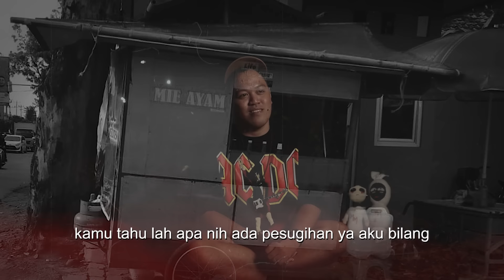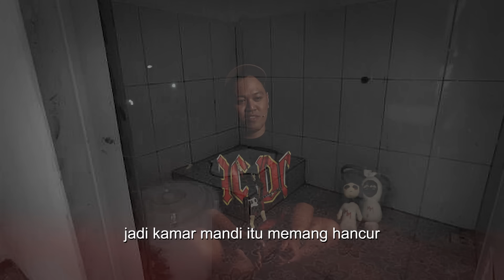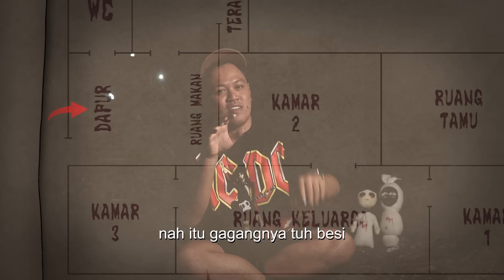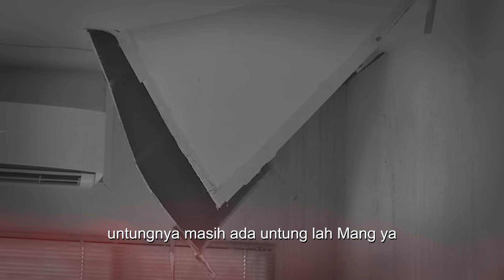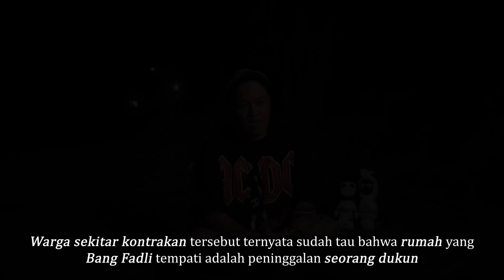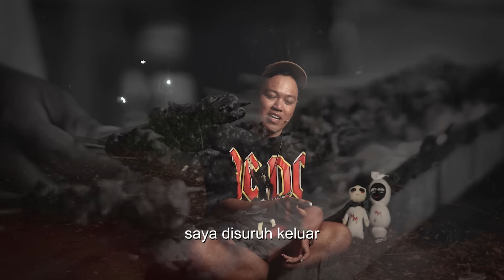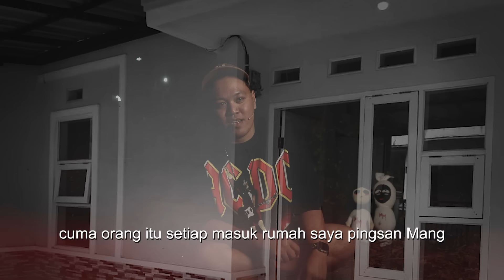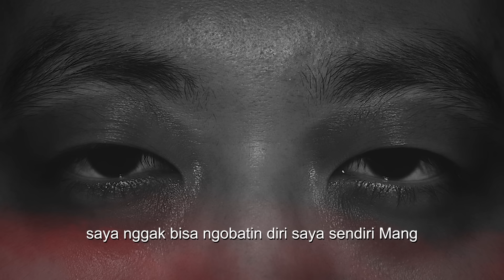SETELAH NGEWARISIN ILMUNYA, JIN2 PESUGIHAN BENCI SAMA SAYA !! KISAH MISTIS TINGGAL DI RUMAH DUKUN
Pengalaman mistis Bang Fadli di tahun 2013 mengontrak sebuah rumah 3 kamar bersama kedua orang tuanya dengan harga sangat miring yaitu 2,5 juta pertahun yang ternyata sering muncul gangguan-gangguan ghaib diluar nalar. Ketika Bang Fadli menempati rumah tersebut, dirinya "disukai" oleh sosok ghaib Mbah (dukun sakti) pemilik rumah terdahulunya, dan secara tidak langsung mewariskan ilmu-ilmu ghaib Mbah yang berujung Bang Fadli bisa mengobati penyakit non medis dan berhadapan dengan jin-jin pesugihan . Apa yang terjadi selanjutnya? tonton video lengkapnya sampai tamat NO SKIP !

Narasumber : Bang Fadli